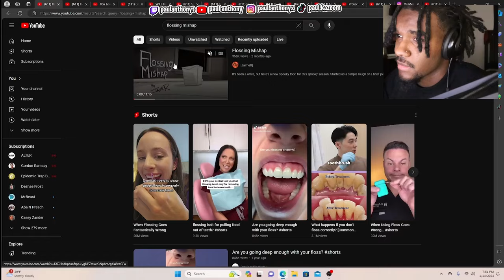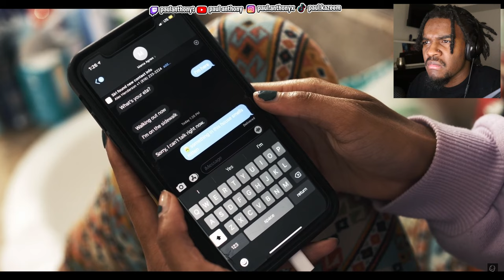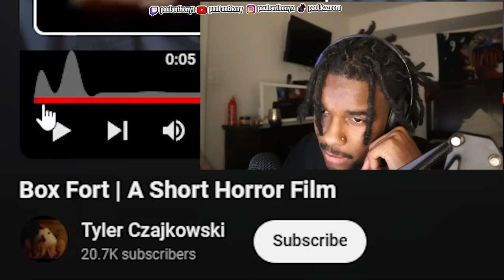MONSTER THAT LOOKS LIKE YOUR MOM?!? | HORROR SHORT REACTIONS